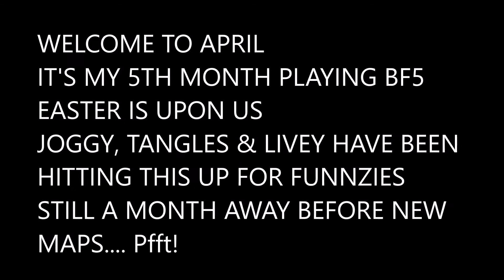Battlefield 5 - April Fools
Hey i'm still playing this, kinda bored with the same maps and it feels old and tired. I still like it. Cannot wait until the new maps come along.  Dunno if I'll still be playing it when they do, we'll see.